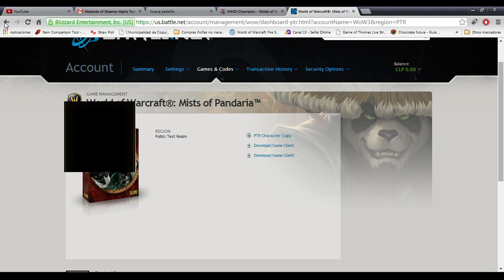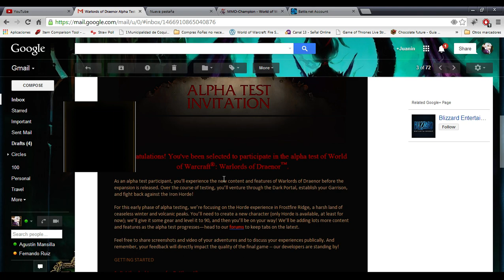COMO SABER SI TIENES EL BETA DE WARLORDS OF DRAENOR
¡La beta ha iniciado! En este video te mostramos como puedes revisar si estás entre los afortunados que probarán el beta de Warlords of Draenor.